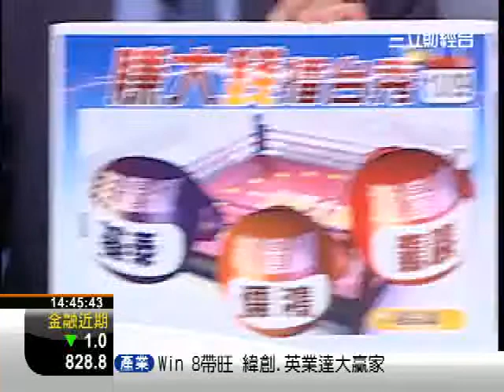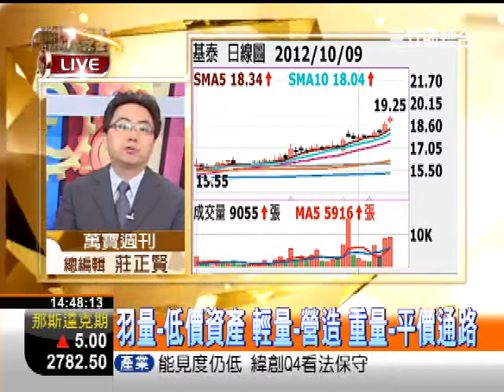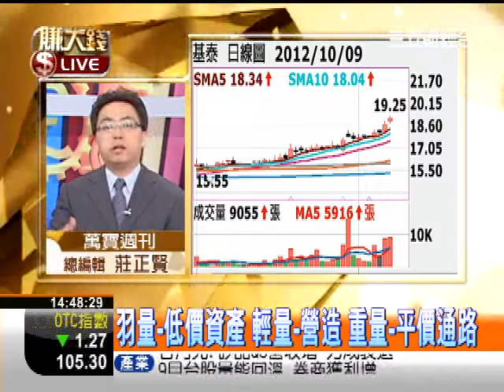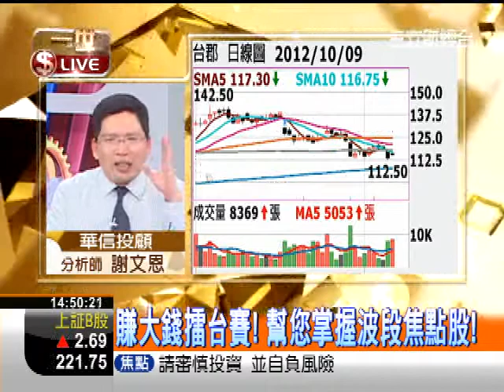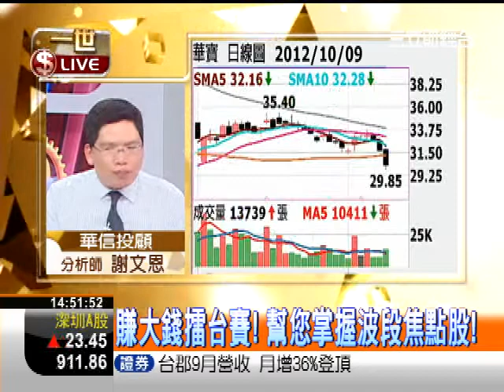一世賺大錢20121009賺大錢擂台賽!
賺大錢擂台賽! 幫您掌握波段焦點股!